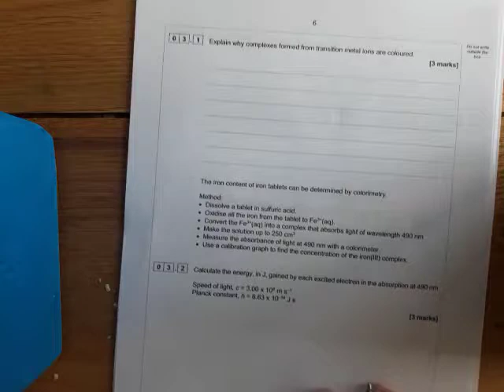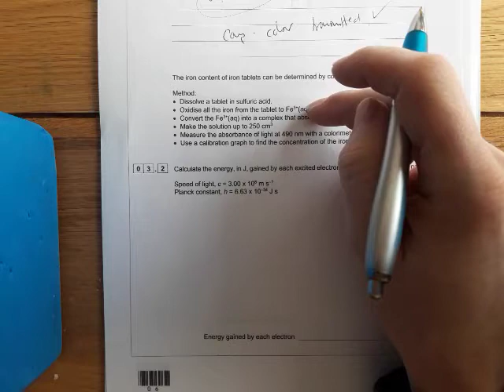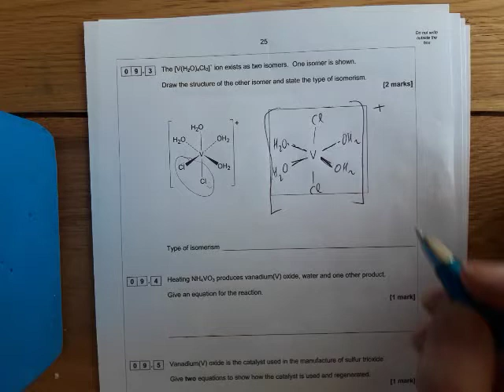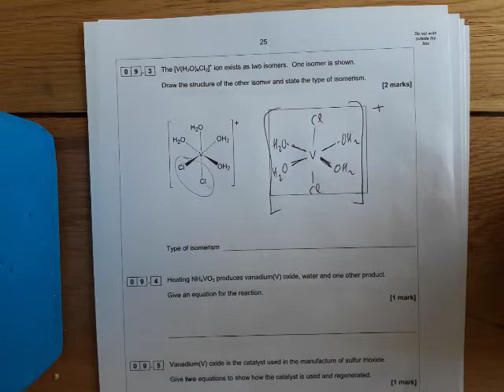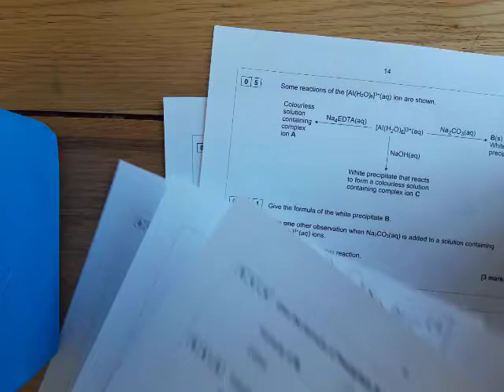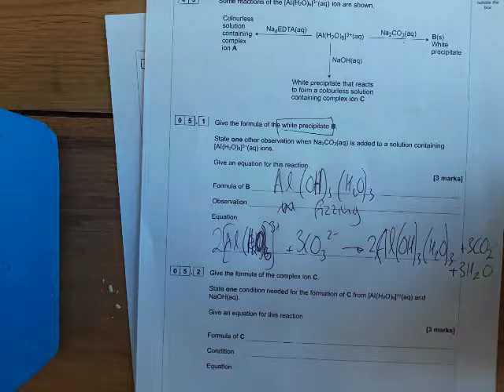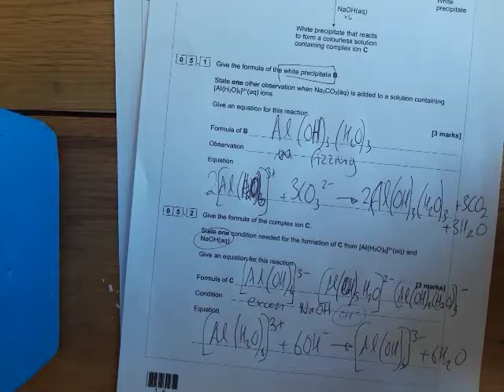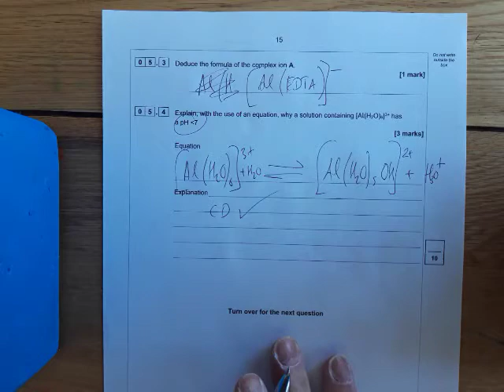Answers to Transition Metals questions